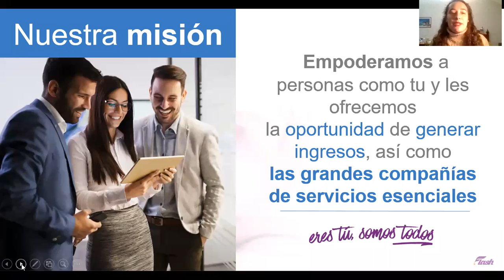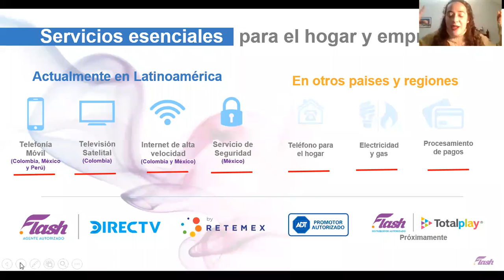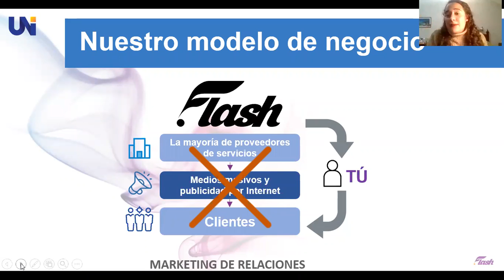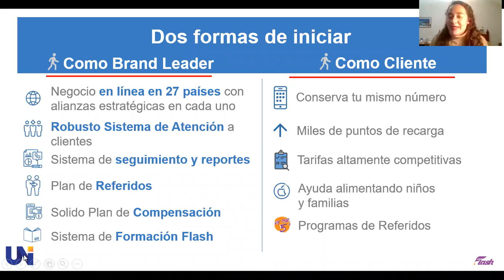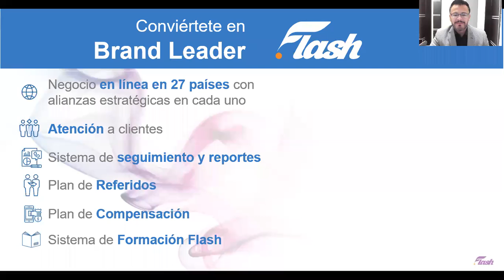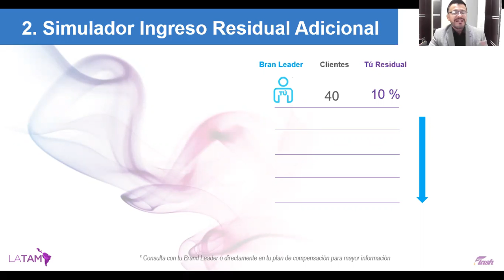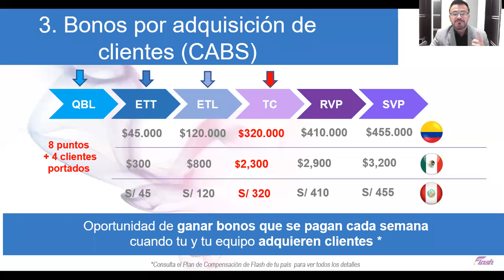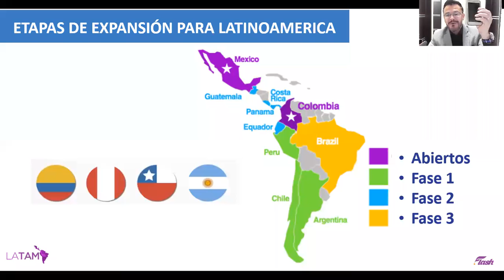Descubre cómo Jóvenes Profesionistas y Adultos Jubilados están cambiando sus Vidas con ACN Flash